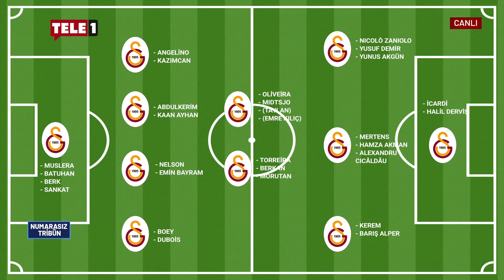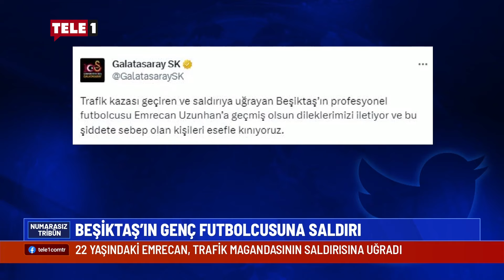Voleybolda gurur yaşamaya devam ediyoruz! | NUMARASIZ TRİBÜN (23 Temmuz 2023)